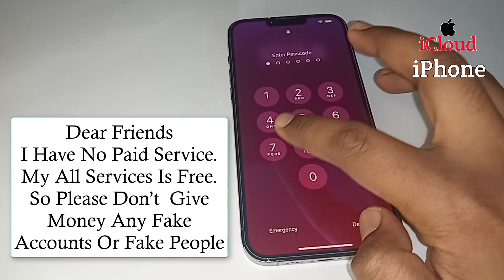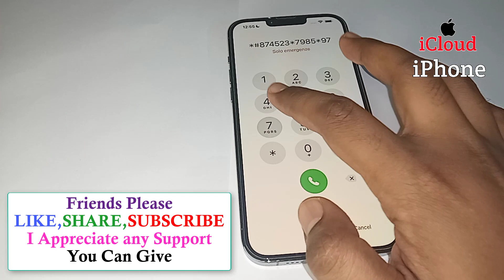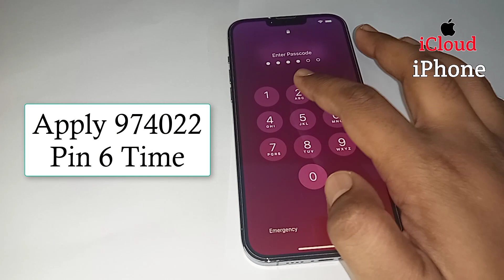Unlock iPhone Forgot Passcode In 2 Minutes | Unlock iPhone If Forget Password |Remove Passcode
Unlock iPhone Forgot Passcode In 2 Minutes | Unlock iPhone If Forget Password |Remove Passcode |  iPhone 14 Pro Max

If you have locked out of the iPhone with passcode then simply follow the tutorial.